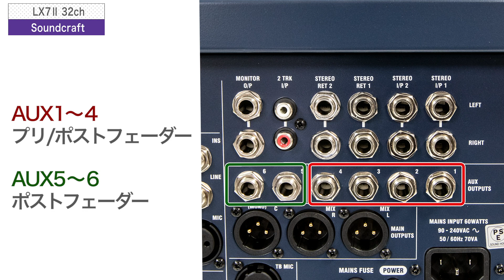Soundcraft ( サウンドクラフト ) / LX7 II 32ch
堅牢性と高音質を両立させたバランスの良い32chアナログミキサー。正確な4バンドEQ、100mmフェーダー、6系統のAUXを搭載した妥協のないミキシング・コンソール。
■タイプ：アナログミキサー
■モノラルチャンネル数：32
■ステレオチャンネル数：2
■EQ：4バンド
■AUX：6
■グループ（バス)：4
■デジタルエフェクト：-
■寸法 （W×H×D）：（W×H×D）：1,059ｘ174ｘ500mm
■重量：25.4kg
■詳細：
■原音に忠実な高品位ヘッドアンプを搭載。
■パラメトリックEQは微細な音質調整から大胆な音作りまで実現。EQのON/OFFスイッチも装備。
■MIX L/R、C（MONO）、4グループ、6AUXの豊富な出力を装備。
■モノ入力chにはダイレクトアウトを装備
■グループ出力4系統とMIX L/R出力信号のレベルを表示する12セグメントのLEDメーター
■100mmのロングフェーダーを採用
■トークバックマイク入力
■過酷な使用にも耐える鋼鉄製シャーシ